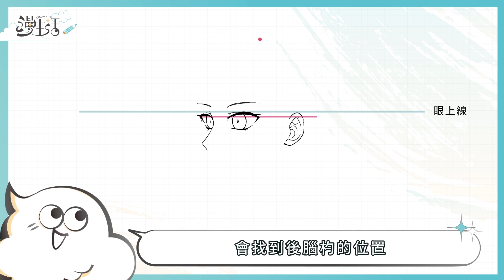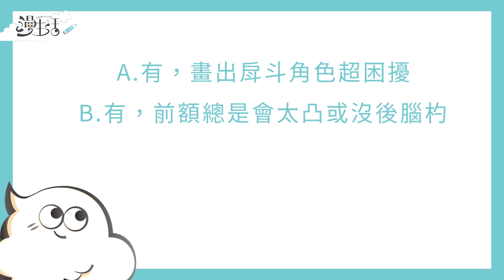人物半側臉怎麼畫？，漫畫教學這裡看！|【漫教學】EP3半側臉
上次與大家介紹正面的畫法
這次一起挑戰半側面吧!
延續上次的概念畫出不變形的好看角色!

🚩分段在這裡
0:00  咖米開場白
0:15  觀察真人比例
0:31  繪製二次元角色
1:06  半側臉小盲點
1:32  畫臉方法QA
1:49  結尾說掰掰

⛔️圖源部分由漫生活自行創作，部分取自網路，若有侵權相關情形麻煩通知我們，我們會盡速妥善處理，謝謝
⛔️影片未經同意請勿轉載